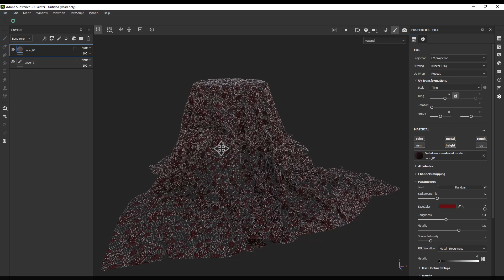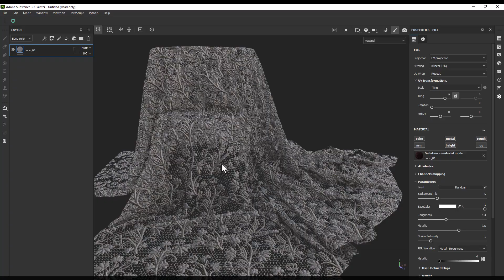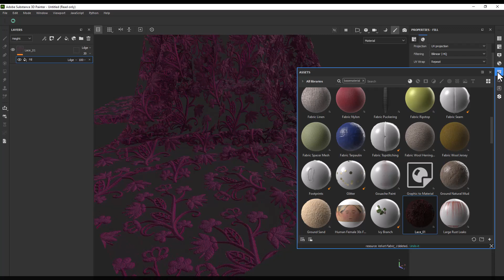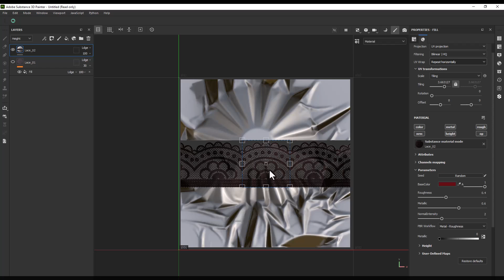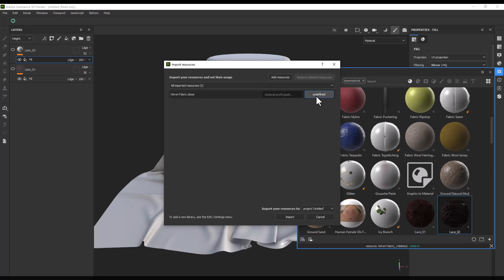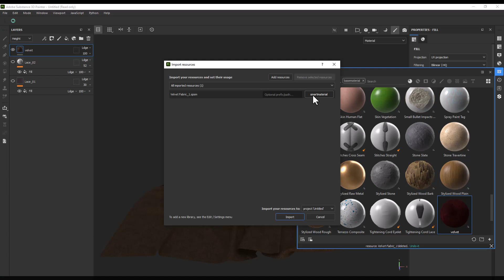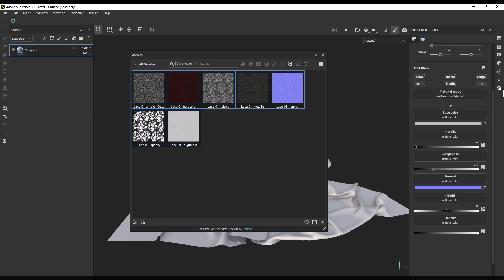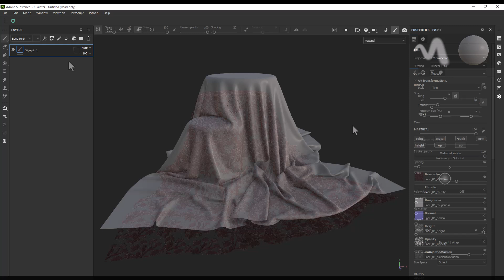Victorian Gothic Women's Clothing